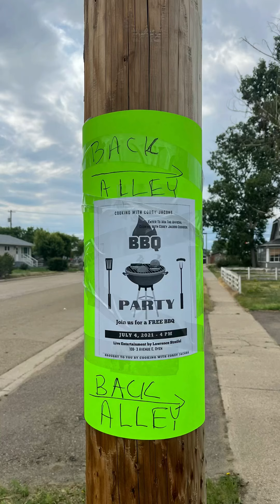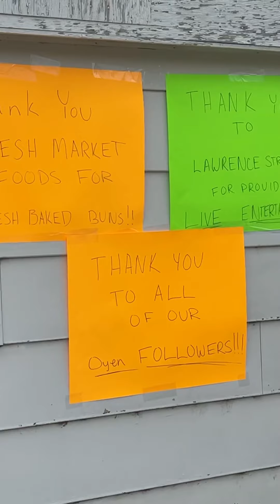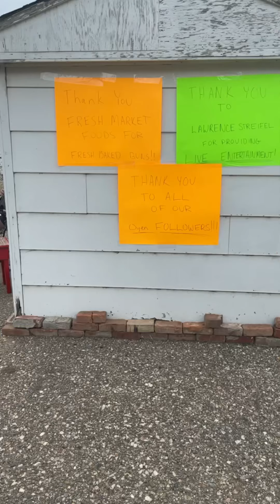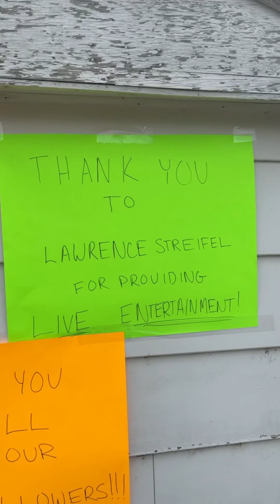Cooking With Corey Jacobs Live BBQ Party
Cooking With Corey Jacobs BBQ Party 2021

Live BBQ I hosted for my hometown of Oyen, Alberta and its followers.